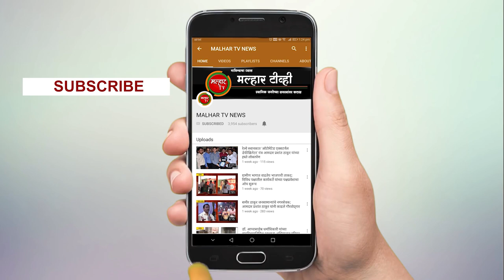पेण अर्बन बँक लढ्यात चार आमदारांचा सशक्त पाठिंबा; पुन्हा एकदा सक्रिय लढा देण्याची तयारी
२३ सप्टेंबर २०१० ला पेण अर्बन बँकेवर आरबीआयने निर्बंध लादले आणि रायगडसह मुंबईमध्ये १८ शाखा असणारी ७५ वर्ष जूनी बँका आर्थिक दिवाळखोरीत जाऊन १२ वर्ष उलटून गेली. परंतु आजही बँकेचे ठेवीदार पैसे मिळतील या आशाने जगत आहेत. परंतु या ठेवीदारांना न्याय मिळवून देण्यात संघर्ष समिती पराकाष्ठा करीत असताना शासकीय अधिकारी व शासन मात्र उदासीनचे धोरण अवलंबिले आहे. यामुळे संघर्ष समीतीच्या माध्यमातून पुन्हा एकदा शासनाचे लक्ष वेधून घेण्यासाठी ठेवीदारांच्या भावना व्यक्त करण्यासाठी तसेच त्यांच्या न्याय हक्कासाठी आज पेण नगरपरिषद समोरील हुतात्मा कोतवाल चौकात सर्वपक्षीय धरणे आंदोलनाचे आयोजन करण्यात आले होते. आंदोलनात आमदार संजय केळकर, आमदार रविशेठ पाटील, आमदार प्रशांत ठाकूर, माजी आमदार धैर्यशिल पाटील, आमदार महेश बालदी यांनी उपस्थित राहुन हे आंदोलन आता उग्र स्वरूपाचे करण्यात येईल असे आपल्या भाषणातुन व्यक्त केले.